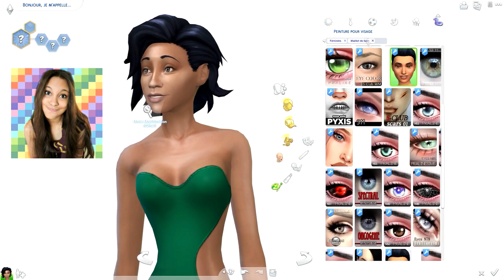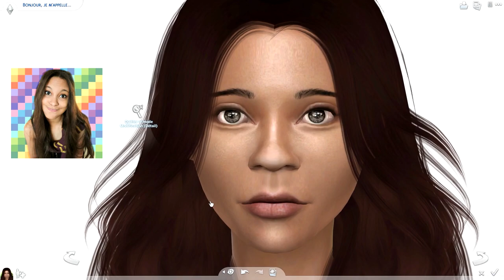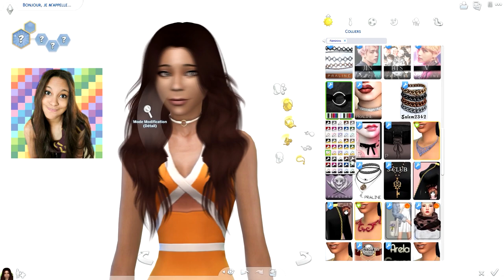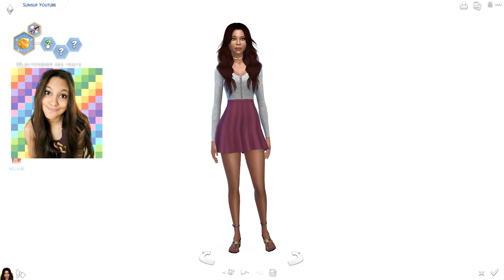SUNSUP DANS LES SIMS + TÉLÉCHARGEMENT CC LISTE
Hey ! On se retrouve pour la création de Sunsup dans les sims 4 ! Ces chaînes :

LAURENT MURATOT
10 rue Charles Richet
57050 METZ

💬 Musical.ly : quinzelyoutube

🎮 MSP : Quinzel Youtube
🎮 ID Origin : LauraGaming_YT
🎮 Roblox : QuinzelYoutube

💲 Hiko - 54o 💲
💲 Charlhulk - 215€ 💲
💲 Mimi - 82€ 💲

💻 MON MATÉRIEL :
Ordi : monté moi-même
Webcam : Logitech c920
Casque & micro : Logitech G933
2 écrans : HP & télé samsung